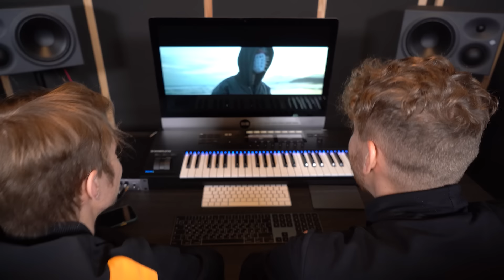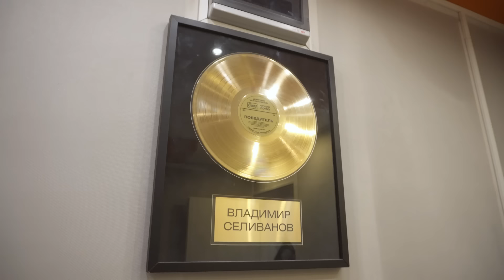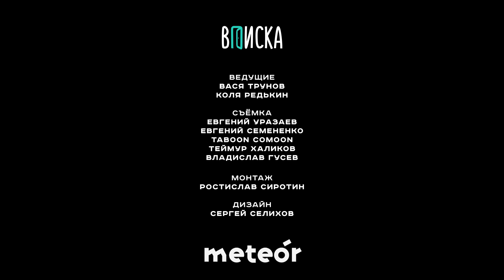Вписка и “Реальные Пацаны”: что сейчас с героями сериала (часть 2)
"Реальные пацаны" — самый народный сериал о провинциальной России. Николай Наумов, Владимир Селиванов, Зоя Бербер, Алексей Базанов, Валентина Мазунина, Антон Зайцев, Игорь Ознобихин — рассказали шоу “Вписка”, почему “Пацаны” стали культовыми и чем они закончатся?

Московский сезон РП на ТНТ — почему он не пошел? Из-за чего Антон Богданов ушел из сериала и повлияла ли на это измена его жены? Как Валя Мазунина попала в “Горько”? Почему актерам сериала так сложно давались кастинги? Правда ли, что Николай Наумов был против геев в “Пацанах”? Как РП сдружились с русским рэпом?  Зачем нужен фильм “Реальные пацаны против зомби”? Как в последнем сезоне "Пацанов" появился боец Мага Исмаилов Каким? будет финал “Пацанов”?

0:00 Погнали!
0:30 Легендарный автосервис, где работали Вован и Антоха
1:14 Как Вова разбил совершенно новую "ауди"
2:49 Как в "Пацанах" снялся Шоколад из мема "Шоколад не виноват"
4:10 "Ты нас позоришь!". Что говорили Базанову настоящие полицейские
5:15 Как Базанов чуть не утонул на съемках
6:58 Все актеры сериала переехали в Москву — зачем?
8:57 Делимся с вами новой крутой музыкой
12:05 Почему "московский" сезон "Реальных пацанов" не пошел?
15:31 Чем крута режиссер сериала Жанна Кадникова
16:42 Почему Антон Богданов ушел из "Пацанов"
18:07 Стас Тляшев увел у Антона жену — как это отразилось на сериале
19:50 "Копнул в себя и понял, что это гордыня, звездочка". Наумов — о том, как хотел уйти из сериала
22:44 "Хватит делать из меня лощеную телку!". Зоя стала заложницей своего образа?
25:16 Как Валя попала в фильм "Горько!"
27:26 Наумов — про своего духовника
30:00 Вова правда хотел бы сыграть Джокера?
31:38 Как была написана песня "Колян знает тропинки волшебных полян"
32:47 Вова пишет джингл для "Вписки"!
33:52 Как Зоя познакомилась с группой 25/17
36:37 Как изменился сериал за 10 лет?
37:56 Какое слово запретили на ТВ после "Реальных пацанов"
41:05 Почему реальные пацаны "за моральное здоровье нации"?
41:53 Почему Коля Наумов против геев в сериале
46:22 "Реальные пацаны" сейчас фиксируют время?
52:57 Базанов сделал сериал "Патриот". Про что он?
53:54 Зачем в последнем сезоне "Пацанов" появился боец Мага Исмаилов?
56:32 Проверяем, какая у Коляна растяжка
59:29 "Давайте убьем Базанова". Что Алексей хочет сделать со своим героем
1:02:18 Фильм "Реальные пацаны против зомби" — что это такое
1:05:45 Правда ли, что Зайцев хотел закрыть сериал еще в 2011 году?
1:06:13 Почему "Реальные пацаны" стали культовым сериалом?